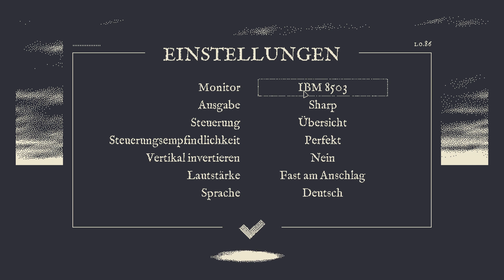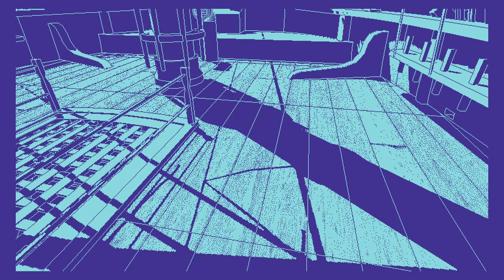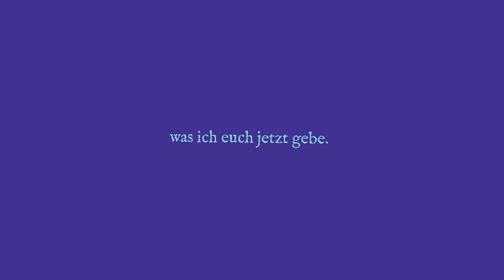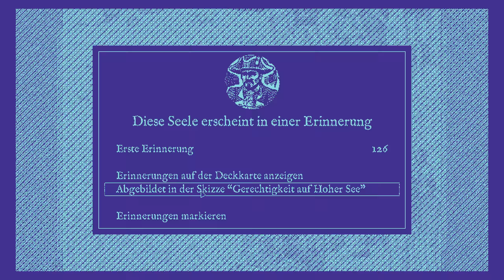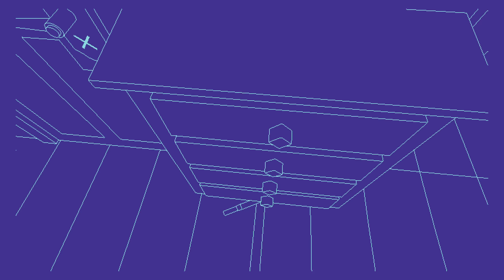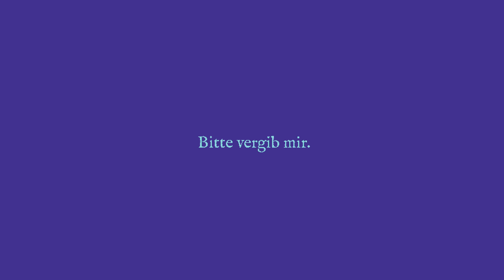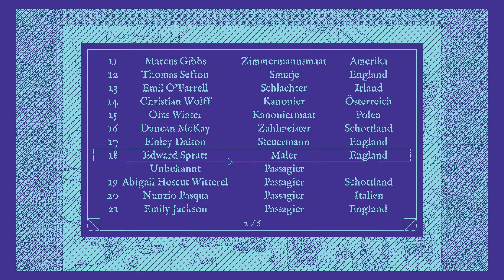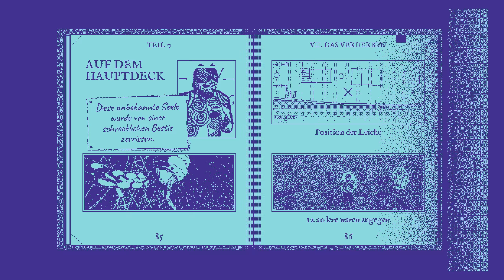01: Die letzten Stunden der Crew ⛵ RETURN OF THE OBRA DINN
01: Die letzten Stunden der Crew ⛵ RETURN OF THE OBRA DINN

1802 verließ das Handelsschiff Obra Dinn London Richtung Orient mit über 200 Tonnen Handelsgütern an Bord. Sechs Monate später war es noch nicht am Treffpunkt am Kap der Guten Hoffnung eingetroffen und wurde als verschollen erklärt.

Am frühen Morgen des 14. Oktober 1807 traf die Obra Dinn mit beschädigten Segeln und ohne Besatzung am Hafen von Falmouth ein. Als Versicherungsdetektiv im Auftrag des Londoner Büros der East India Company breche ich sofort nach Falmouth auf, verschaffe mir Zugang zu Schiff und bereite eine Einschätzung der Schäden vor.

Return of the Obra Dinn ist ein Mystery-Adventure aus der Egoperspektive, das sich auf Erforschung und logische Schlussfolgerungen stützt.